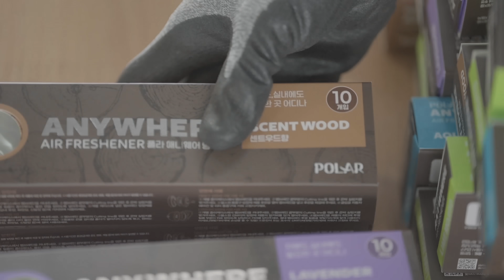훼사원은 실제로 어떤 사람이었을까?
불스원몰에서 [폴라 애니웨어] 구입 시
배송 요청란에 "훼사원방향제" 기입하면 [폴라 뉴 파스텔 방향제] 추가 증정
 - 통풍구 or 선바이저 타입 & 향 랜덤 발송
 - ID당 1개 증정
 - 배송요청 사항에 문구 미기재 시 미발송
 - 재고 소진 시 사은품 변경 or 종료 될 수 있습니다

* 행사 기간 : 5/14(화) - 5/20(월)

출연해주신 모든 분들 감사드립니다 😁